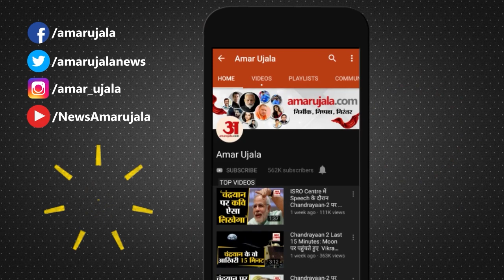UP News: मासूम बच्ची को मां ने मुंह दबाकर उतारा मौत के घाट | Nazimabad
पोस्टमार्टम रिपोर्ट में औरंगपुर भिक्कू निवासी बीएसएफ जवान की डेढ़ वर्षीय पुत्री दृष्टि की मुंह और नाक दबाने से मौत की पुष्टि हुई है। पुलिस ने आरोपी मां के खिलाफ हत्या का मुकदमा दर्ज कर उसे गिरफ्तार कर लिया।